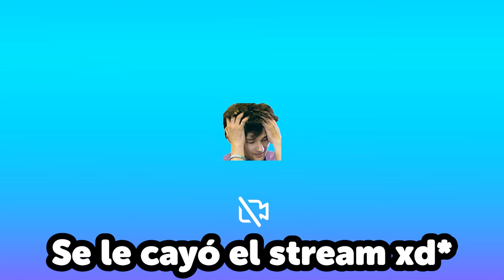COCINANDO EN CASA (sale mal)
LES PROMETO QUE NO HE HECHO ESO... creo xd